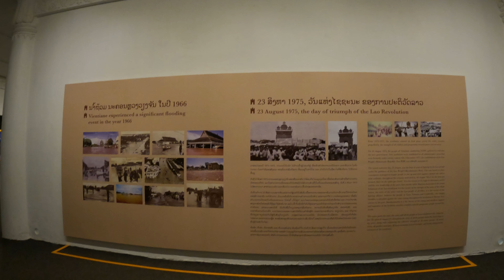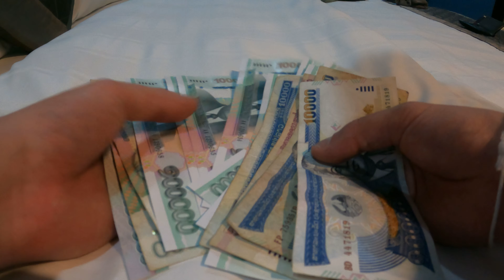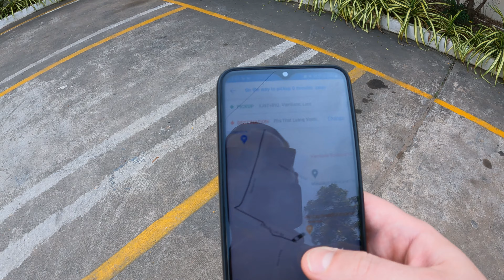VIENTIANE | A Tour of the Mysterious Capital of Laos 🇱🇦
*VIENTIANE, LAOS: In this vlog, I take you on a tour of the little-known capital of Laos and showcase some of the best things to do in Vientiane. I also answer the question of whether Vientiane, Laos is worth visiting.

*MY GEAR
18-105 Lens
16mm Lens
Mini Tripod